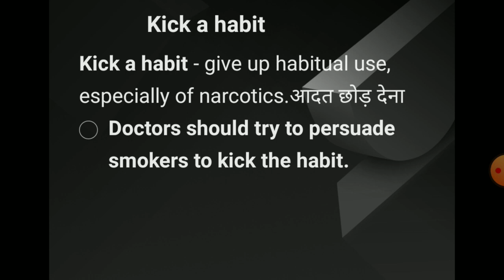kick a habit